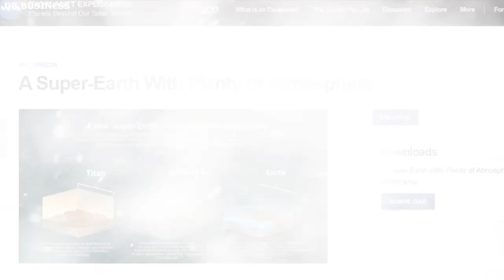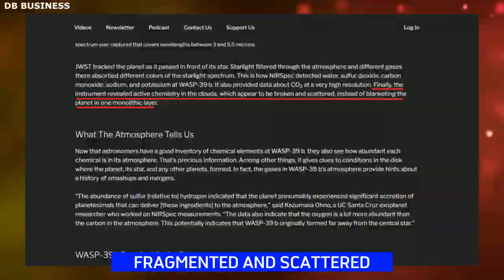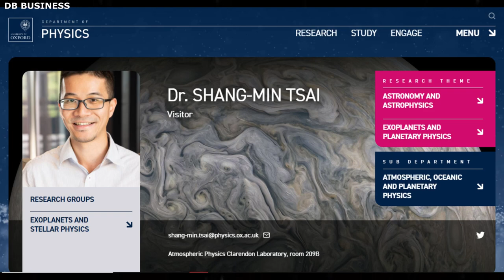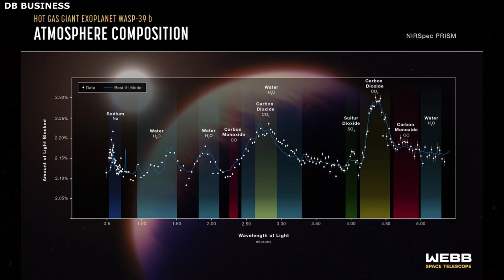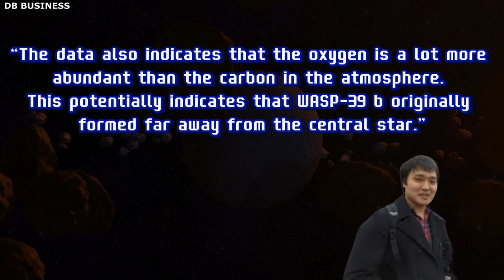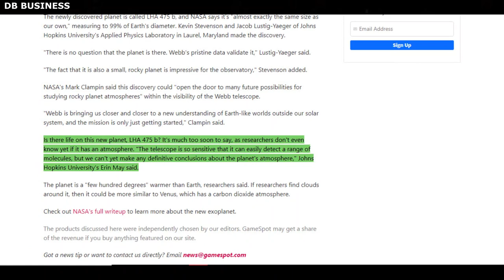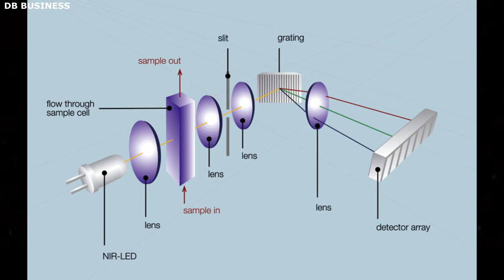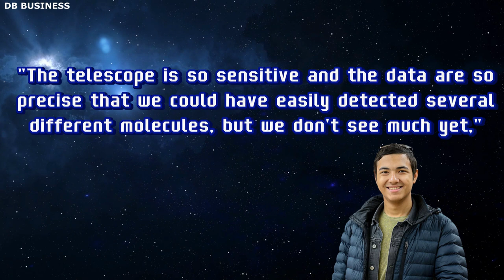NASA Might have Acquired Images of Another World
NASA are close to achieving a significant milestone. However, it's important to note that just because a planet is Earth-like in some ways, it doesn't necessarily mean that it has the conditions necessary to support life as we know it. There are many factors that contribute to a planet's habitability, and scientists are still working to better understand these factors and identify which exoplanets are the most promising candidates for future study.